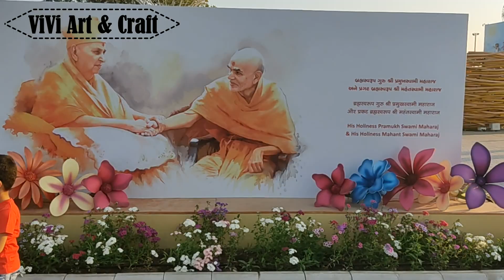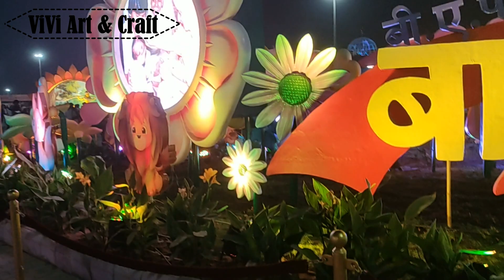PSM100 | Pramukh swami maharaj shatabdi mahotsav 2022 | shatabdi mahotsav ahmedabad 2022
pramukh swami maharaj shatabdi mahotsav ahmedabad
pramukh swami maharaj shatabdi mahotsav ahmedabad gujarat
pramukh swami maharaj shatabdi mahotsav video
pramukh swami maharaj janma jayanti mahotsav